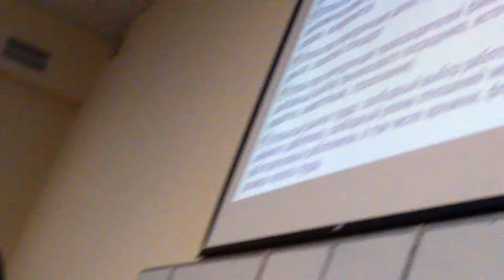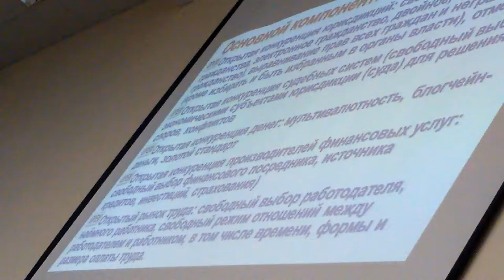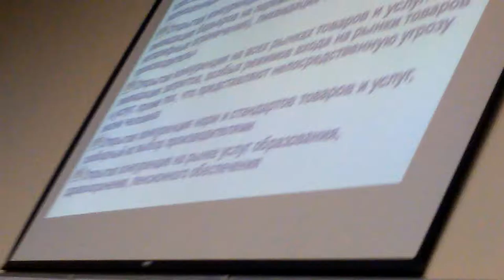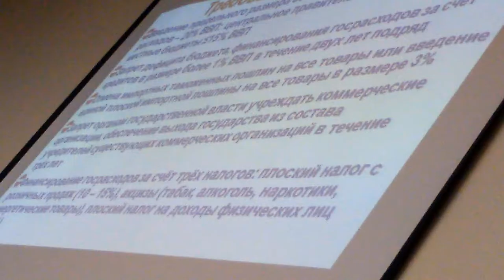Ярослав Романчук - Новая теория развития и роста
Высшая Школа Экономики - Чтения Адама Смита